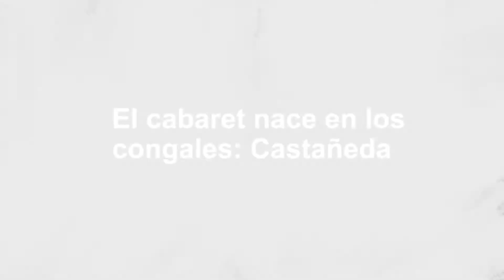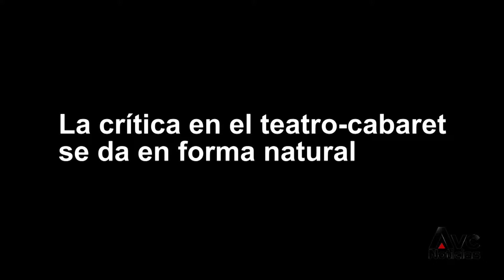El cabaret nace en los congales: Castañeda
El dramaturgo Eduardo Castañeda que el cabaret actual nace en lugares de diversión donde se iba a tomar y disfrutar de un espectáculo, y es en ese círculo marginal en donde nace por si misma la crítica social.